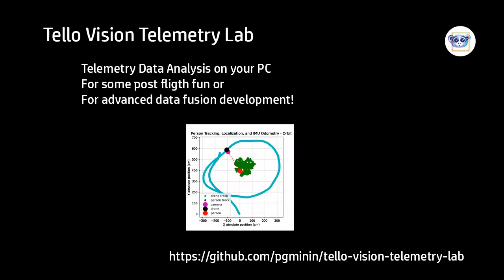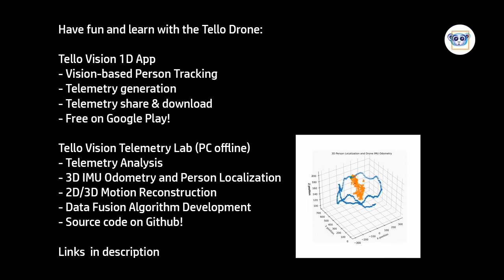Introducing Tello Vision Telemetry Lab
Telemetry Data Analysis toolkit for the little DJI Ryze Tello.
Fly the Tello drone with the Tello Vision 1D Android App.
Share or Download telemetry data on your PC.
Inspect data, view plots, or develop an advanced data fusion algorithm like :
- IMU Odometry,
- Person Localization Map,
- 2D/3D Motion Reconstruction,
- Frontal Camera Visual Inertial Odometry